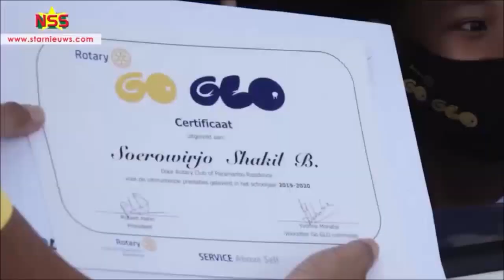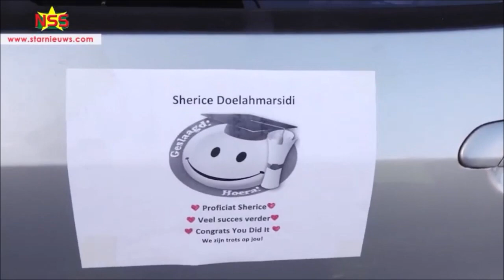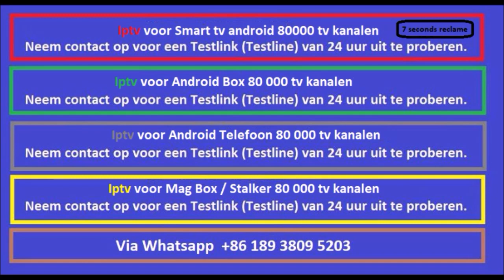Samenvatting GO GLO 2020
StarNieuws Suriname

Dit jaar zijn er 315 Go Glo-ers, meer dan twee keer zoveel het gemiddeld aantal per jaar. Een leerling moet met minimaal 60 punten voor 7 vakken zijn geslaagd om deel te kunnen nemen aan het Go-Glo project. Dit jaar zijn er ook 5 'best of the best' leerlingen: ze zijn elk met 68 punten geslaagd. Een samenvatting van de 'drive thru' ceremonie:
License